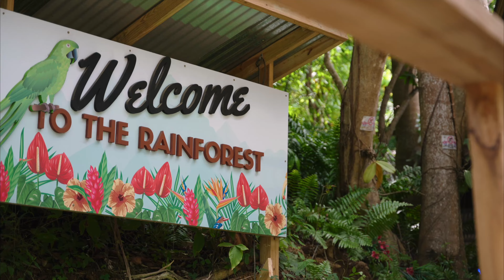BEST UTV ADVENTURE IN PUERTO RICO!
¡Ven a disfrutar de una aventura en UTV por Carabalí! 🌳🚙 No hay nada como explorar la belleza de 🇵🇷 nuestra isla a toda velocidad con los panas y la familia. ¡Ven a vivir una experiencia brutal que no olvidarás!

Come enjoy a UTV adventure at Carabalí! 🌳🚙 There’s nothing like exploring the beauty of our island 🇵🇷 at full speed with friends and family. Come experience an epic ride you won’t forget!